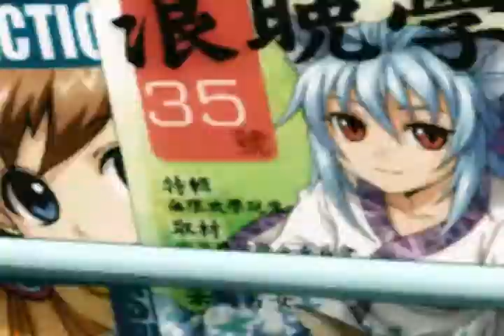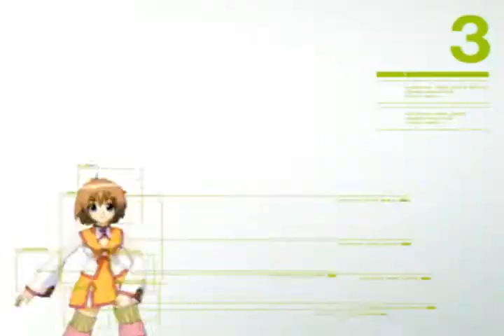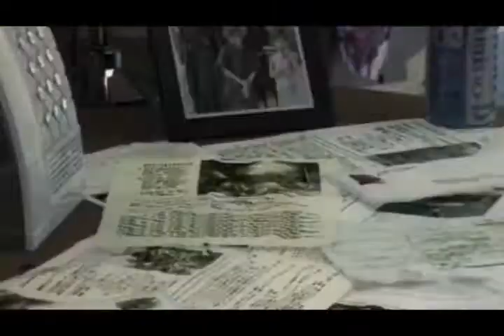Yogurting-Butterfly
i wz reli bored... i know its crap but i wz RELI bored (lack of internet) nd i dnt know y i bothered 2 upload it but neway i heard dis song da ova day nd i hdnt heard it in ages nd i just luv it nd i luv yogurting even though i never played it (i heard its gone bye-bye *sob*) but it looks awesum... enjoy!!!